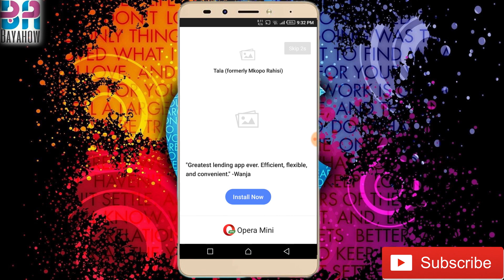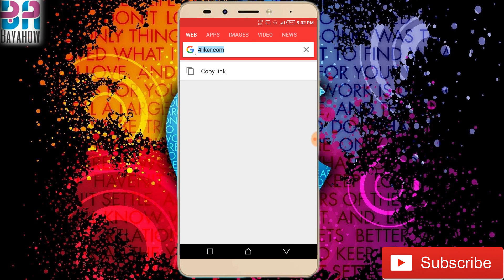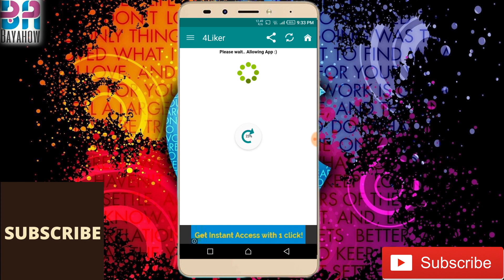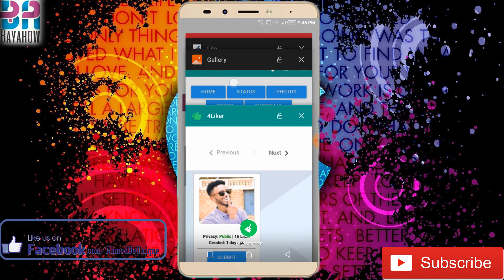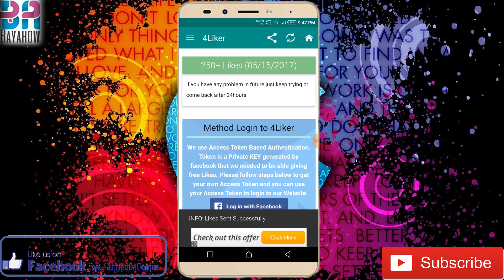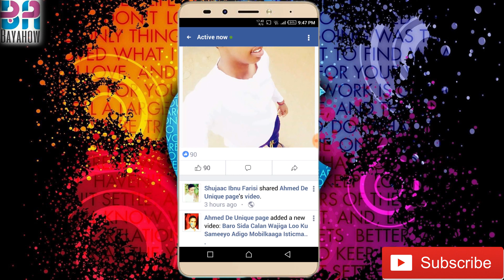Sida Loo Helo Like Badan 500+ Facebook | Iyo Inkabadan Waa App Cusub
Appka Aan Isticmaalo Waa App Free Ah Wax Lagac ah Ma'ahan Mida Kale Wax Dib Ah Uma Gaysanaayo Ciwaankaaga Facebook.